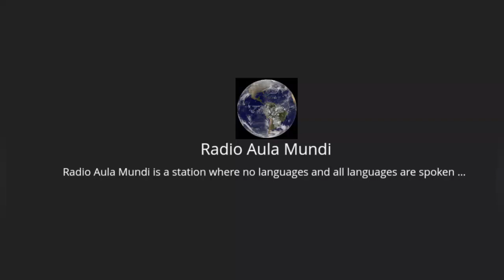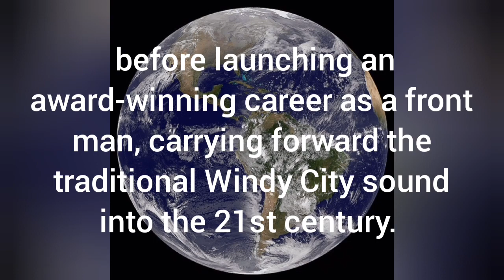John Primer: “Which part of you is Chicago?”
John Primer is an American Chicago blues and electric blues singer and guitarist who played behind Junior Wells in the house band at Theresa’s Lounge and as a member of the bands of Willie Dixon, Muddy Waters and Magic Slim before launching an award-winning career as a front man, carrying forward the traditional Windy City sound into the 21st century.
Interview conducted by Marco Rixecker
Radio Aula Mundi, February 2023
Breaker
Player FM